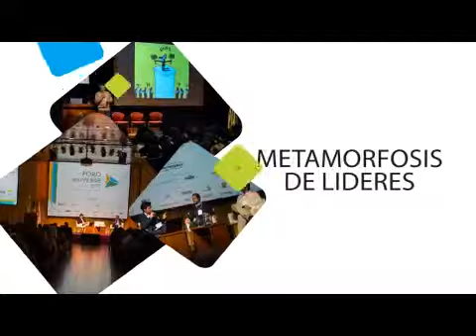Foro Moverse 2015